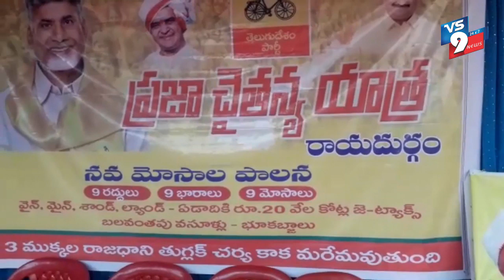Former minister of the 13th ward, Srinivasarao, as part of the Telugu Desam Party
Former minister of the 13th ward, Lulu Srinivasarao, as part of the Telugu Desam Party
Watch: